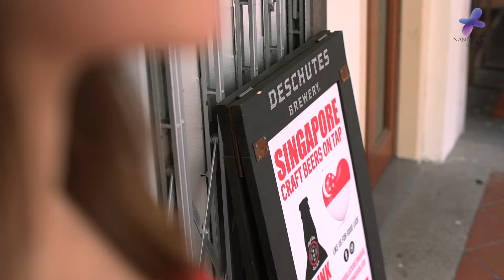NANO JAPAN - A tribute to Singapore 53 NDP celebrations 2018. We Are Singapore.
Featuring online sensation and international artist, Venice Min, Nano Japan dedicates this beautiful video as a tribute to Singapore's 53 national day. Getting out of our daily rat race to enjoy places, activities and food Singaporeans hold near and dear. With Nano Japan - to enjoy this life... We Are Singapore.